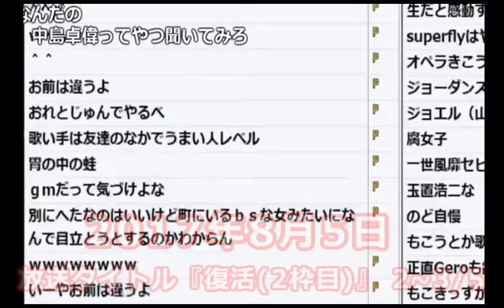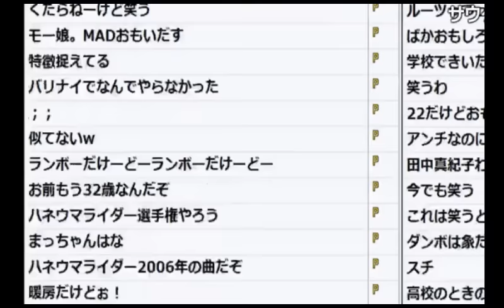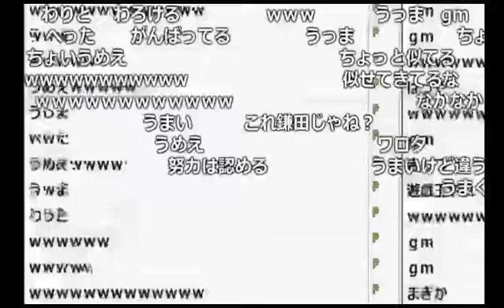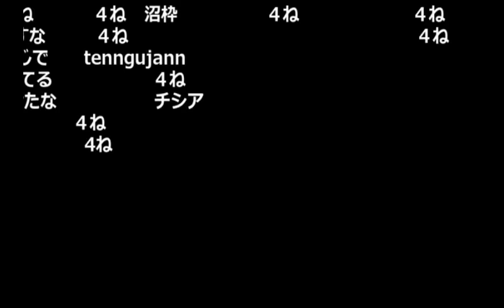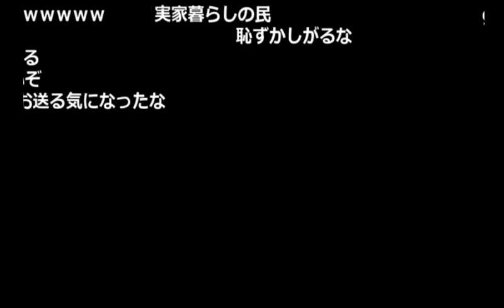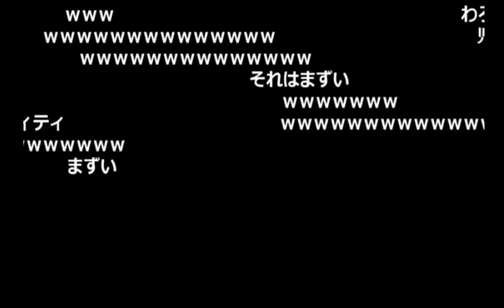うんこちゃんの「ハネウマライダー選手権」【2017/08/05】